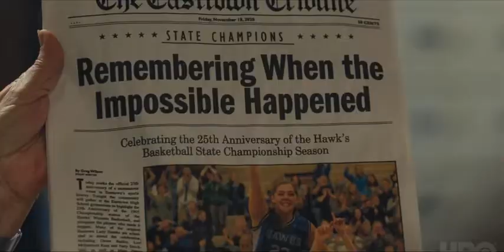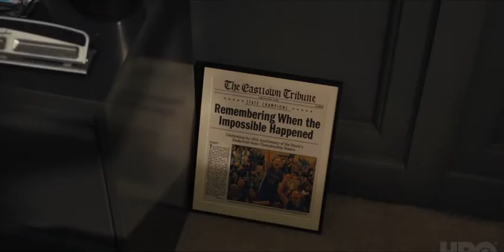Mare Of Easttown official trailer 2021.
Mare of Easttown, a new limited series starring Kate Winslet, premieres April 18 on HBO Max.

Academy Award®-winner Kate Winslet plays Mare Sheehan, a small-town Pennsylvania detective who investigates a local murder as life crumbles around her. From creator and writer Brad Ingelsby ("The Way Back"), with all episodes directed by Craig Zobel (HBO’s "The Leftovers"), the seven-part limited series is an exploration into the dark side of a close community and an authentic examination of how family and past tragedies can define our present.